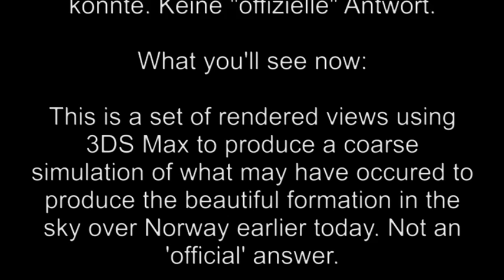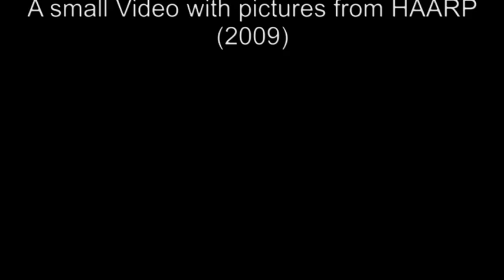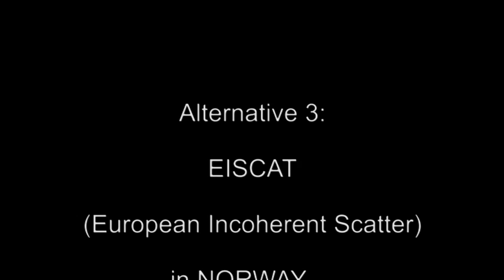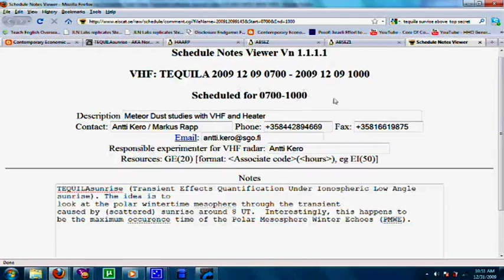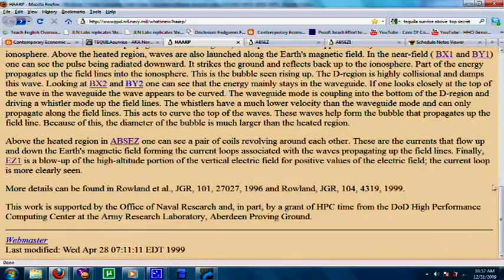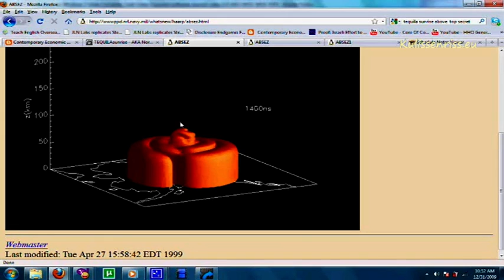Spiral over Norway-07.Jun.2012-UFO-Missile trace-wormhole-HAARP-Eiscat---the answer in this video?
See the Video from the Spiral over Norway, then a animation of what it could be, after that some very interesting pictures about HAARP and at last ... the possible answer.

Comments are off because i have no time for trolls and other desinformationagents or spam.